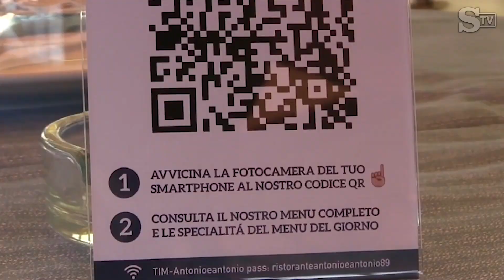Come diminuire il rischio di contrarre il coronavirus al ristorante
Man mano che ristoranti e bar riaprono al pubblico, è importante rendersi conto che mangiare fuori aumenterà il rischio di esposizione al coronavirus. Perché per assumere cibo e bevande non si può indossare la mascherina e il distanziamento sociale all'interno dei locali è più difficile. Ma consapevolezza e prudenza possono ridurre i rischi.